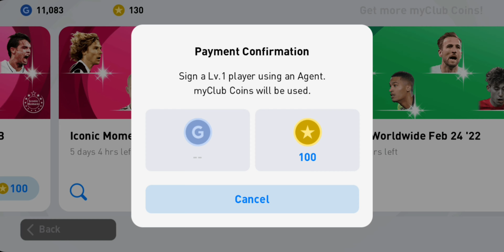Iconic moment Juventus pack opening-Iconic moment Alessandro del Piero trick|pes mobile 2021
Pes 2021 mobile/efootball iconic moment Juventus pack opening.
Iconic moment Alessandro del Piero  trick.
How to get iconic moment Alessandro del Piero in only 100 coins .

The part which I didn't record is that I switched my base team to Juventus and left two random spots open in my underated squad of silver balls and one bronze ball .

To see the full trick you have to watch till the end, for it to work you have to repeat every click and every step

I hope you will get your targeted iconic moment juventus player with my trick, no matter if it's iconic moment pavel nedved,  iconic moment  Alessandro del Piero or iconic moment andrea pirlo .
Cheers my friends and till next time

iconic moment Juventus Alessandro del Piero trick
Pes 2021 mobile iconic moment trick

pes
pes mobile
pesmobile
pes 2021 mobile
efootball
efootball 2021
efootball21
efootball  2022
efootball 22
pesshorts
shorts
pes 2021 mobile iconic moment
pes iconic players
pes iconic moment
pes icons
pes mobile 2021
pes mobile iconic moment trick
pes 2021 mobile iconic moment Juventus
pes 2021 mobile iconic moment Alessandro del Piero
pes  2021 mobile iconic moment pavel nedved
pes 2021 mobile iconic moment andrea pirlo
pes videos
pes mobile highlights
pes21mobile
pes22mobile
pes 2022 mobile
arrow games